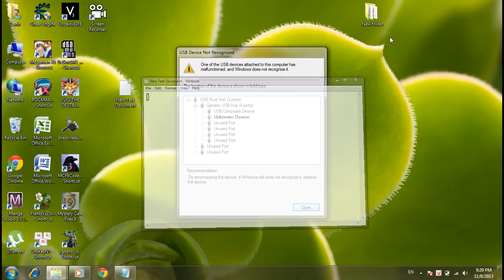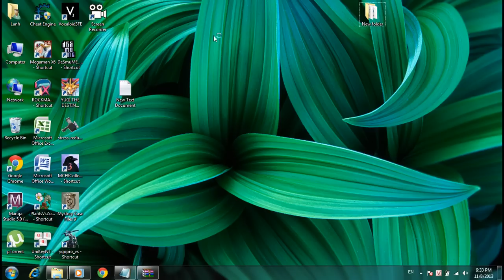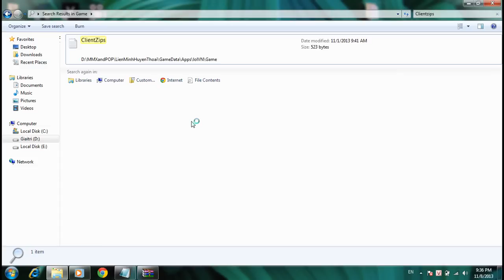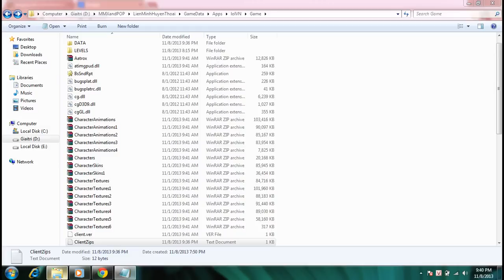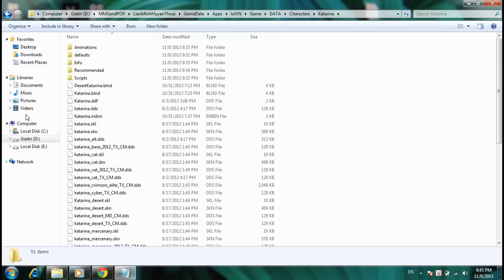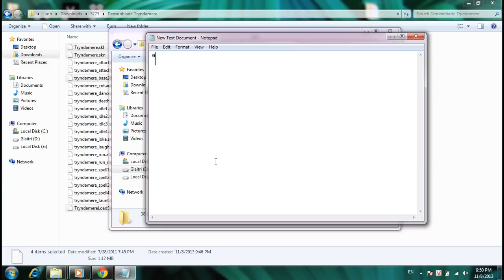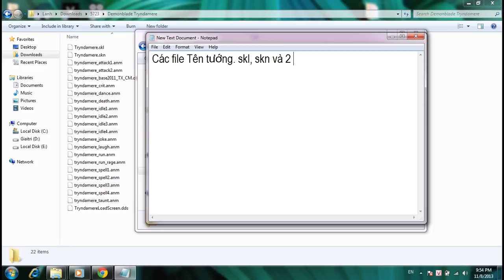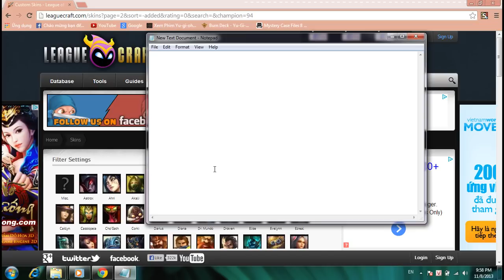Hướng dẫn chi tiết cách ghép skin trong LMHT.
Kì sau sẽ kiểm chứng điểm tiến hóa thứ 4 của Kha'zix.